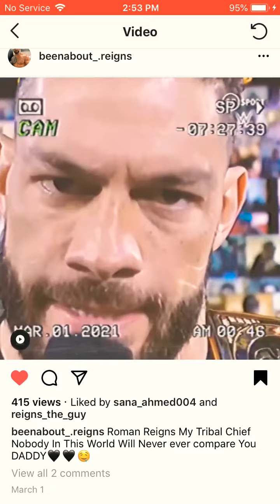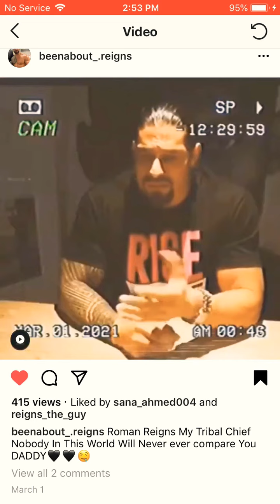Roman Reigns My Tribal Chief// Play with fire🖤🖤🖤🥀🥀🥀🐺